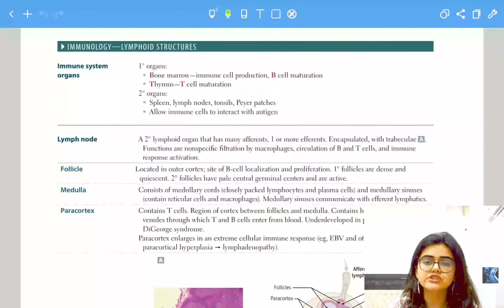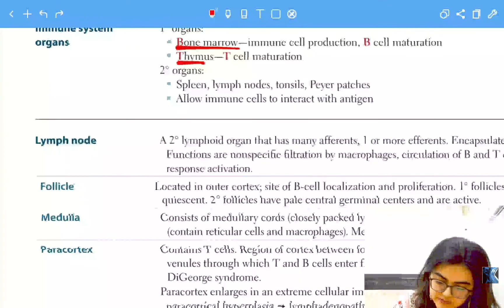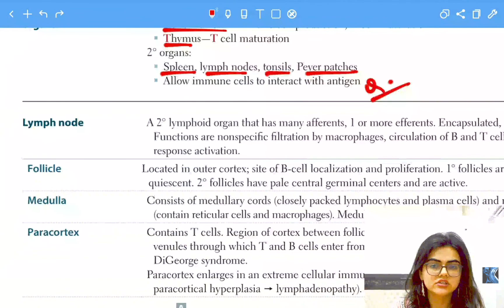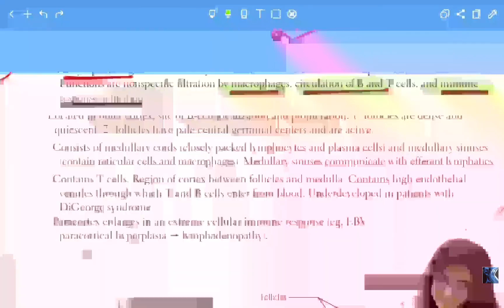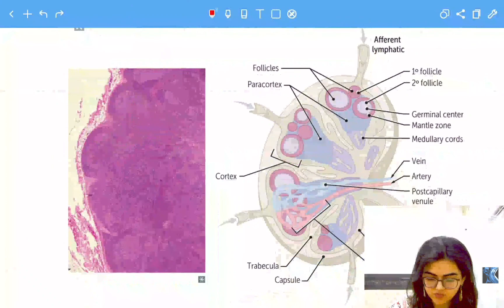LYMPHOID ORGANS | Immunology I Pathology